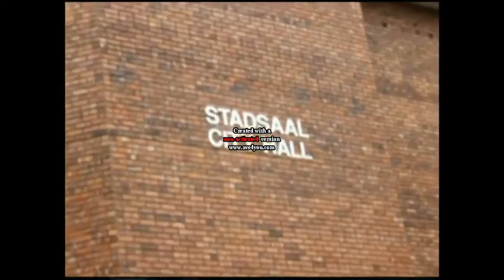PUB AFA.SA 2016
LA COMMUNAUTE AFRICAINNE FRANCOPHONNE[AFASA] DÁFRIQUE DU SUD ORGANISE LA REMISE DES TROPHETS DES MEILLEURS.CETTE ORGANISATION A REMPLACE LE KORRA.